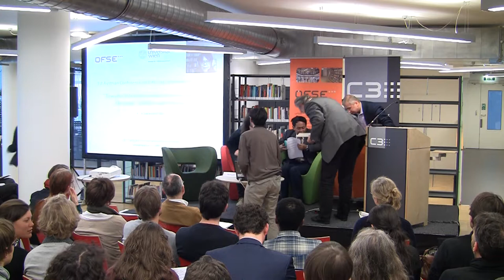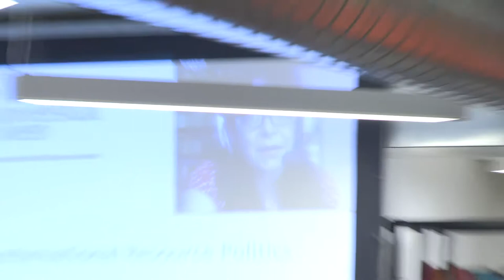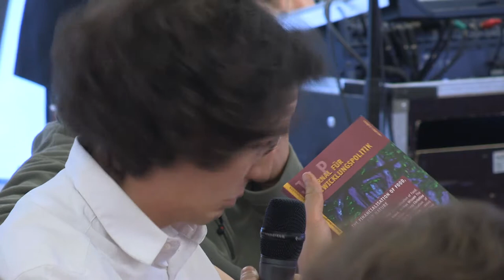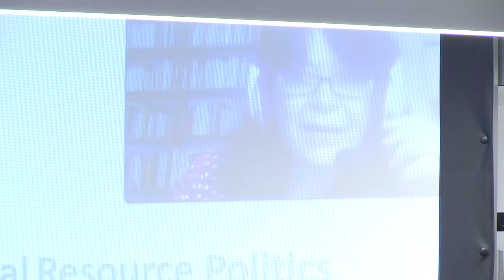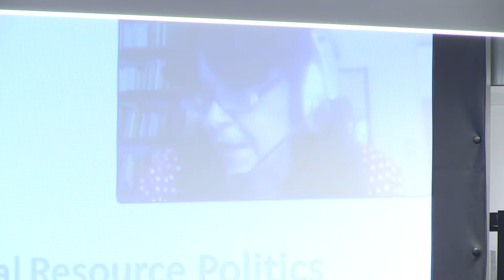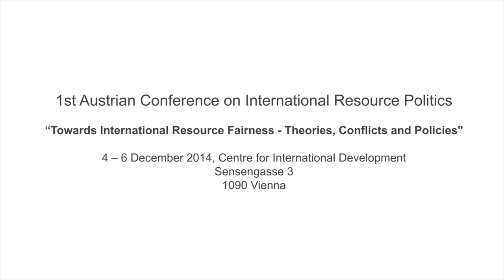Plenary Discussion on Resource Extraction as a Development Model? Current Pathways and Conflicts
With Maristella Svampa, Universidad Nacional de La Plata, Argentina (via Skype)
Khin Zaw Win, Director of the Tampadipa Institute, Myanmar
Martin Coy, University of Innsbruck

Facilitator: Melanie Pichler, University of Vienna

at the 1st Austrian Conference on International Resource Politics

“Towards International Resource Fairness - Theories, Conflicts and Policies”
4 – 6 December 2014, C3 - Centre for International Development
Sensengasse 3
1090 Vienna